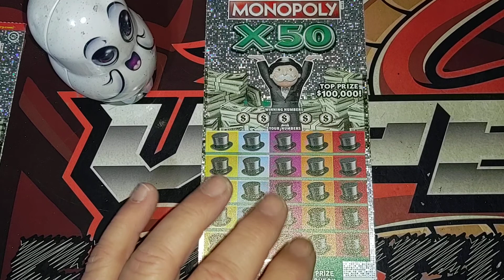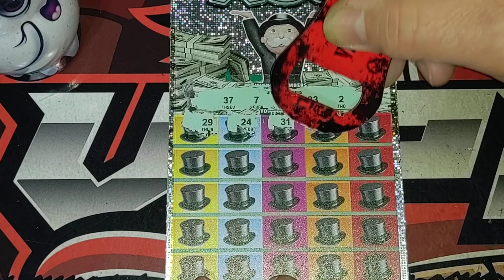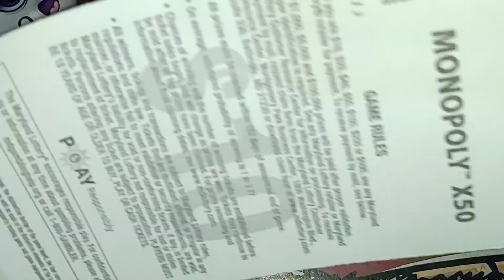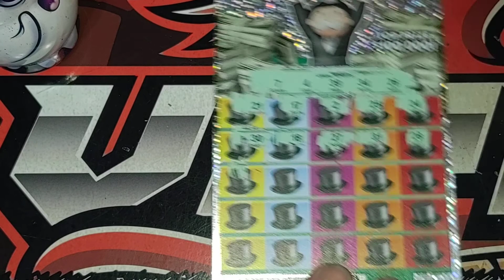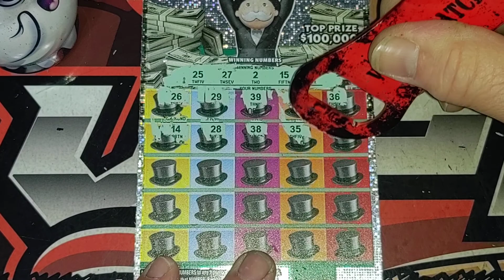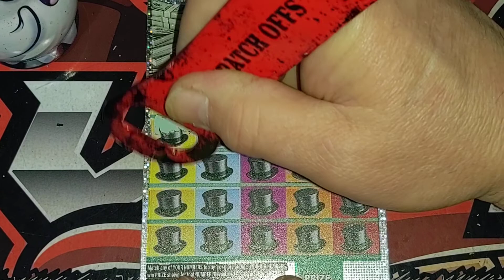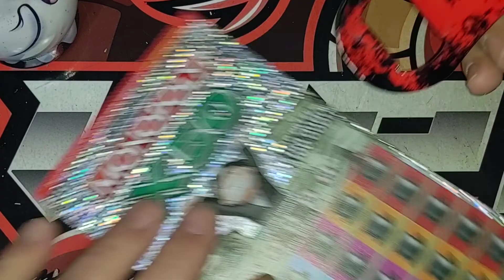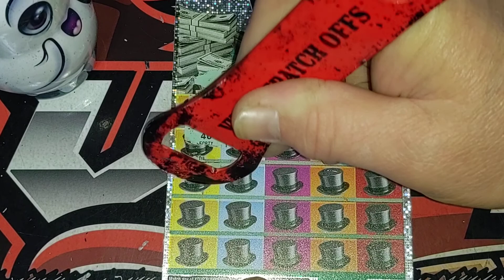Monopoly Monday 🎩| Maryland Lottery $50 Session